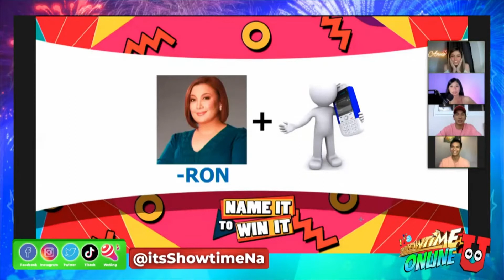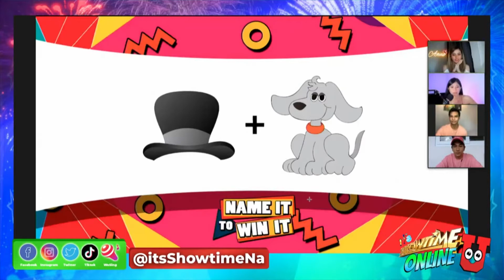Who will win among Anne, Wize, Ana and Nikko in Game Na Ba U? | Showtime Online U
Who will win among Anne, Wize, Ana and Nikko in Game Na Ba U?